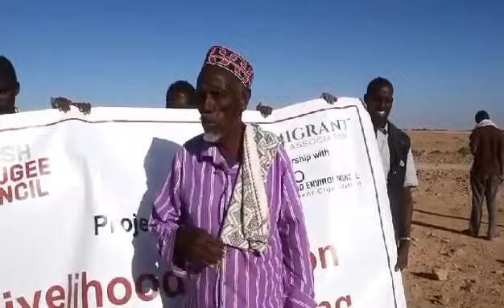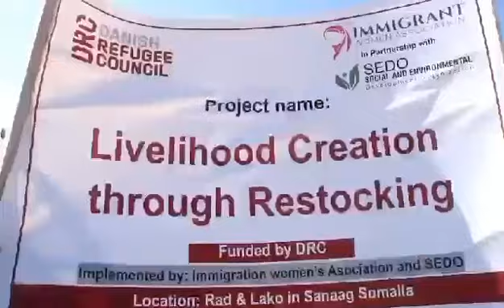Qaxooti kasoo qaxay dagalada Ethiopia kasocda ayaa xoolo loogu qaybiyay gobolka Sanaag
★ ★ ★Channel-ka Maxamed Lakiman  kuso biir ★★★